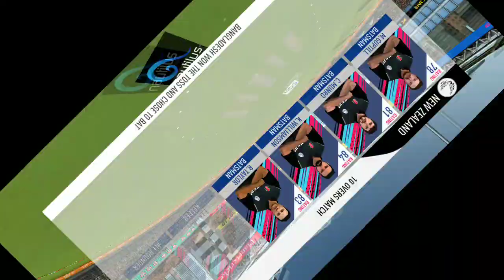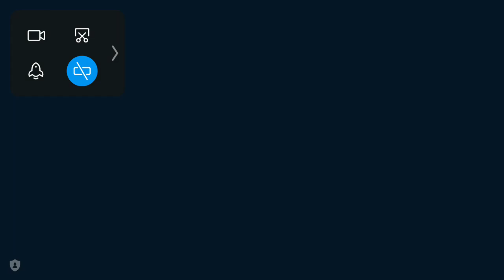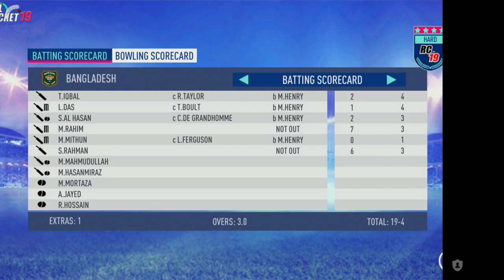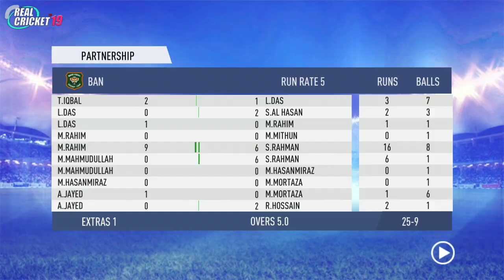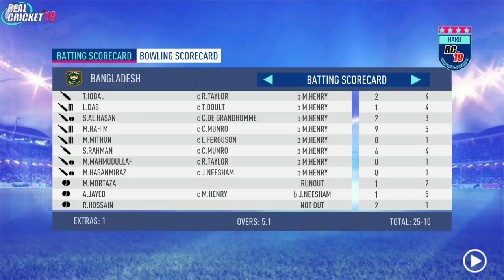Bangladesh vs New zealand, icc world cup 2019,Bangladesh Batting highlight